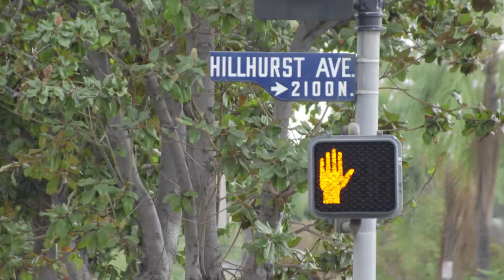No Problem - S1E3 - Skateboarding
In today's episode, Mary Ellen learns to skateboard